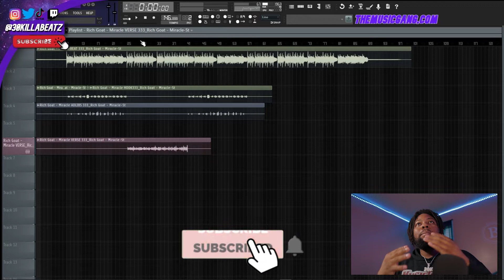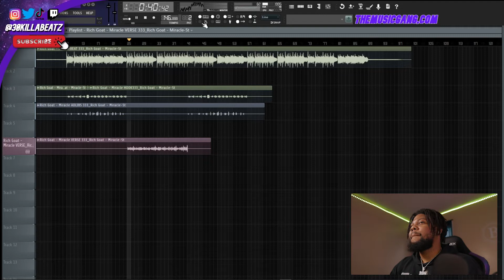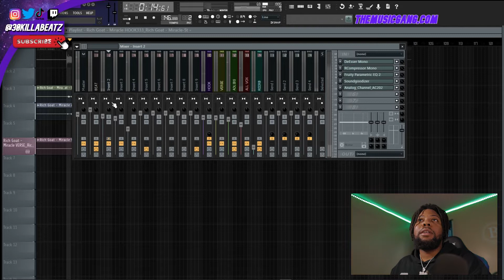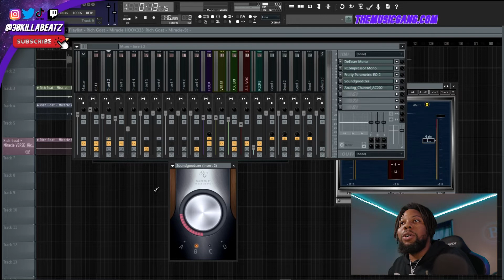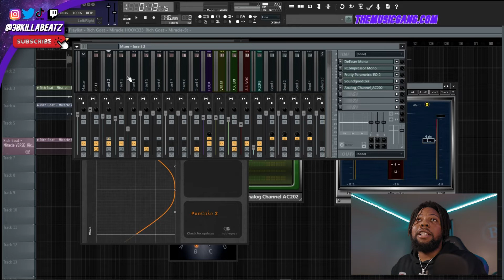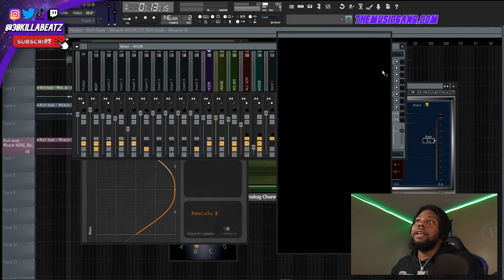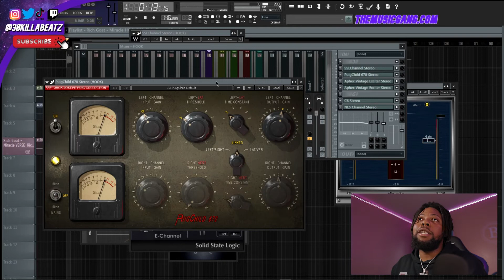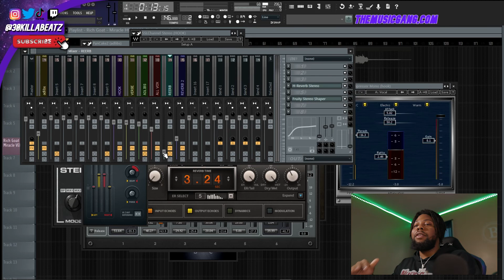FREE FL Studio Vocal Template 2021 using WAVES PLUGINS | FL Studio Tutorial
Can I Mix Your Song?

I made a free FL Studio Vocal Template Using Waves Plugin, which you can download for free! Plug this template in your fl studio and start recording vocals today in 2021!

30KillaBeatz Background

Rapper/Producer 30KillaBeatz/RIch Goat was born Brandon Beasley in Detroit Michigan, 30K was raised by his hard-working mother and stepfather in multiple locations such as Virginia, Tennessee, Germany, North Carolina, Oklahoma, and Hawaii because of his father's affiliation with the military. He was also known for getting in trouble in school and starting fights. After school, he would go to the Youth Center and wait till his parents picked him up after they got off work. There he saw an old piano that the other kids would play with from time to time. He was amazed and started messing with it himself. He got so good he played one of Beethoven's songs in front of the whole school. All the other parents were amazed and asked his mom if young 30K could teach their kids how to play the piano.

audio technica
canon m50
Sigma 16mm 1.4f
Razer mamba wireless mouse